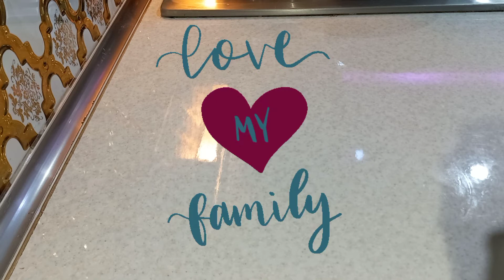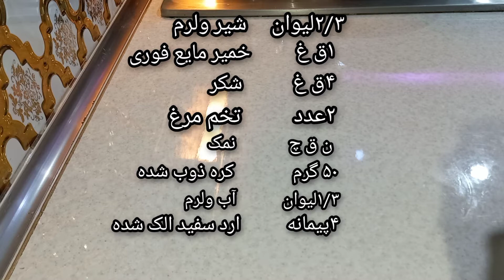How to prepare simple and quick dumplings, how to prepare donuts - how to prepare donuts🥯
How to make a homemade dumpling or donut along with how to decorate it.
 👋 Hello friends and constant companions
  I, Fatemeh Soltani, invite you to this training from Miss Food
 Welcome to Miss Food. Today we have a recipe for homemade donuts
  that we need for this meal include:

 Two thirds of a glass of lukewarm milk
 Instant yeast dough 1 tbsp
 Sugar 4 g
 2 eggs
 Half a teaspoon of salt
 50 grams of melted butter
 Half a glass of lukewarm water
 Sifted flour 4 cups
 If you don't have a measuring cup, you can use a glass with a French handle, which can be found in every home

 I hope you make it and enjoy it
 🧡🧡🧡 Your support is a motivation for me to give you more educational videos and your support encourages me to continue my way and this is very valuable to me.
 Hobguide's comment: What kind of sweets should I teach you for Nowruz Eid?
 I will be happy to comment on the answer
 Until the next study, stay healthy, have a colorful and happy journey, God bless you 👋
 doughnut
 Homemade donuts
 a dumpling
 Homemade dumplings
 sugar donut
 How to make homemade donuts without an oven
 How to make donuts without oven
 How to make donuts at home
 How to make dumplings
 How to prepare market dumplings
 How to make homemade dumplings
 dumpling dough
 Ms. food
 Fatima Soltani